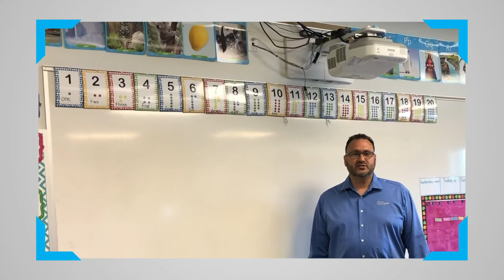Grand River Academy School Tour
Take a virtual tour of Grand River and learn more about our curriculum in this awesome video! Still have questions? We'd love to help.